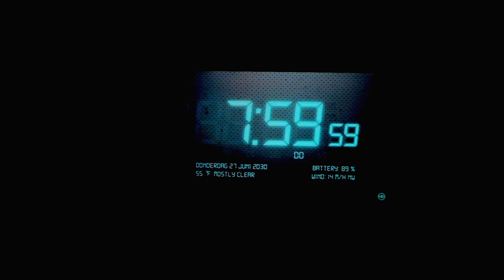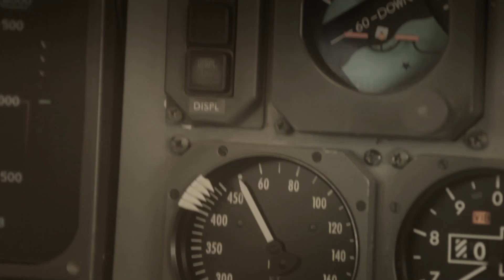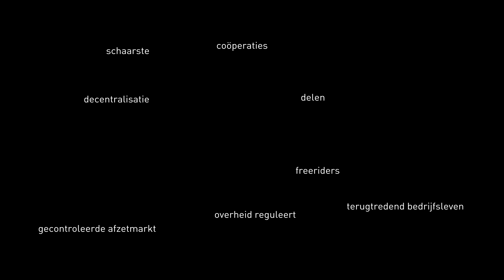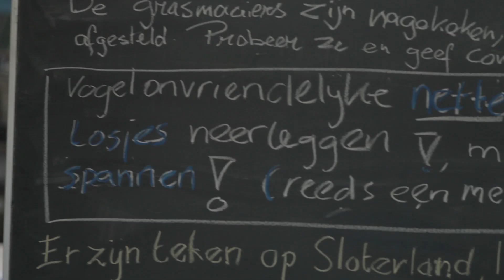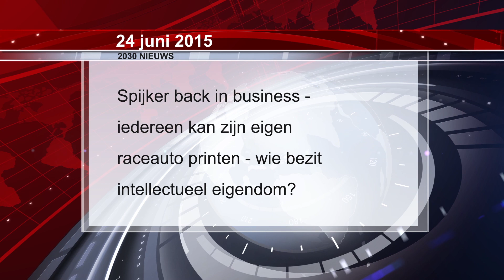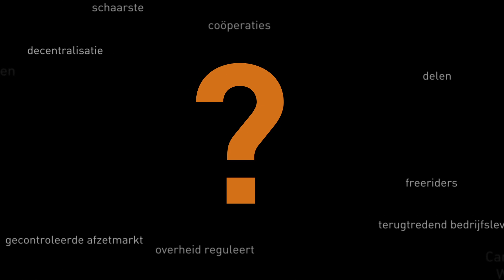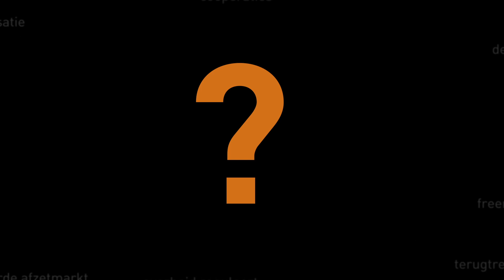Toekomstscenario Waarde in gebruik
VU Connected-documentaire "Het verdwijnen van bezit".

Kijk met ons mee naar toekomst. Het is 2030, de wereldbevolking is inmiddels gegroeid naar ruim 8 miljard mensen en de grondstoffen zijn schaars geworden. Persoonlijk bezit is onder druk komen te staan, maar de leasecontracten vieren hoogtij. Je hoeft niet meer iets te bezitten om het te kunnen gebruiken. Maar wie is de uitgever van de contracten? Bij wie ligt de verantwoordelijkheid van het bezit? Lukt het bedrijven om het monopolie op bezit te winnen? Of gaan we toe naar een wereld waarin burgers zich in coöperaties verenigen die het bezit en toegang tot diensten regelen?
Aan de hand van deze vragen werkten Govert Buijs (hoogleraar politieke filosofie VU), trendwatcher Lieke Lamb, Frank den Butter (hoogleraar algemene economie VU) en Haroon Sheikh (analist bij Cyrte Investments, docent bij College Club) op uitnodiging van VU Connected twee mogelijke toekomstscenario's uit.

Deze productie is een onderdeel van De Proloog van 2030
Toekomstverkenningen samengesteld door VU Connected, het netwerk van VU en VUmc

In opdracht van VU Connected

Met dank aan: Thijs Turèl (FutureConsult), Jacob Bouwman, Joël Friso, Astrid Kösters, Vrije Universiteit Amsterdam

Gemaakt door: Moira van Dijk en Jasmijn Snoijink 2013
Camera & montage: Wouter Boes
Compositing: Jonathan Massey / Persistent Vision
Muziek & geluidsnabewerking: Daan van West
Grafisch ontwerp: SproetS